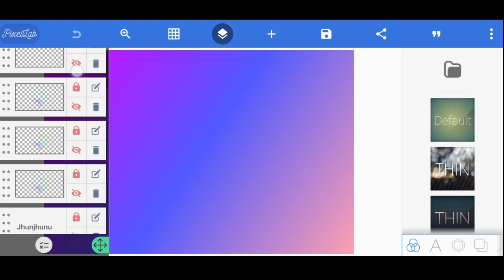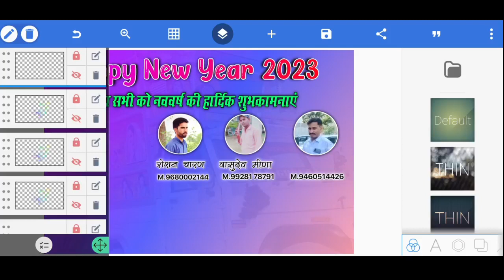Happy New Year 2023 | Poster Editing Plp | Banner Editing Plp | Pixellab Plp File Download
Plp File Project Mai 3 Step Passward Hai
Video Pura Dekhe Dosto.